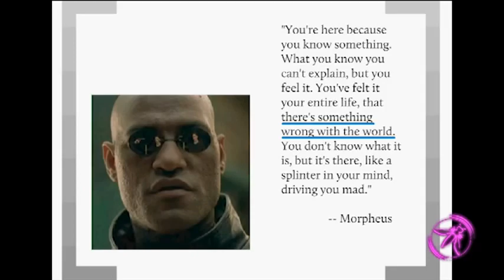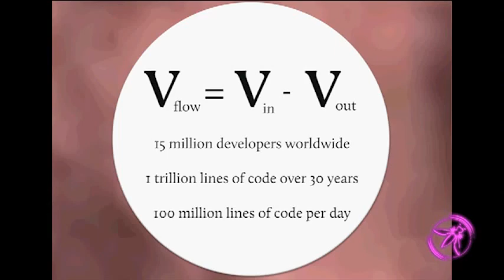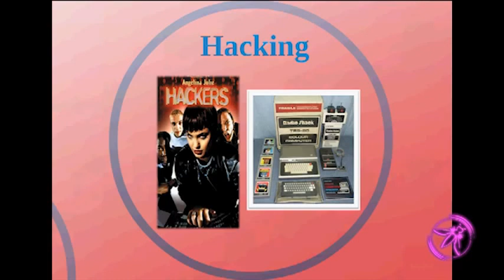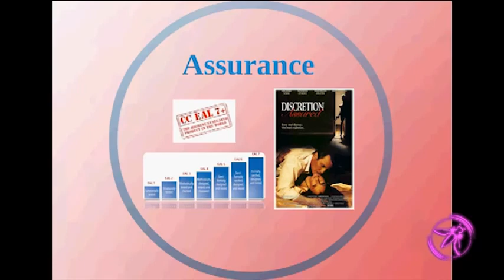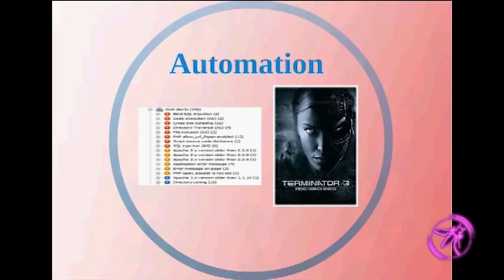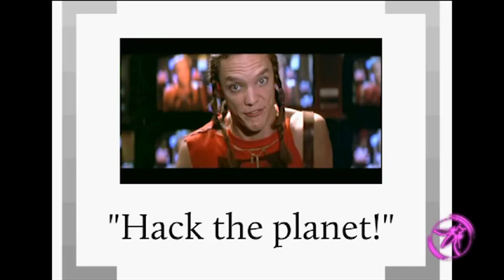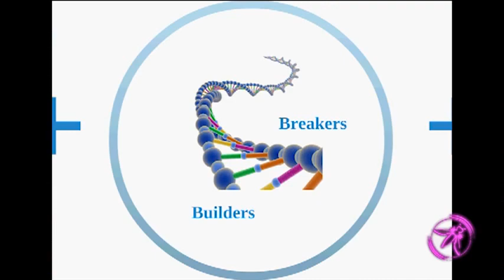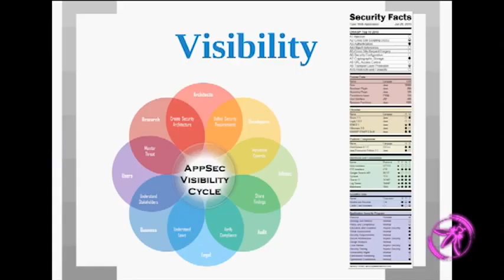OWASP AppSecUSA 2011 AppSec Inception Exploiting Software Culture